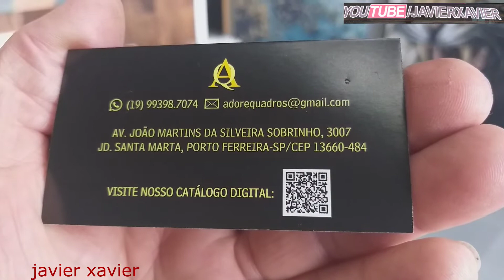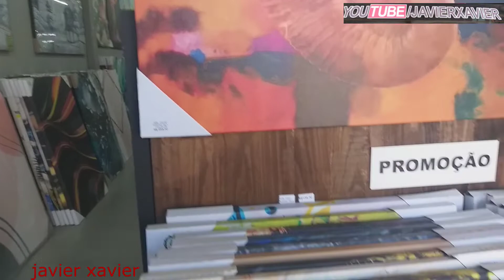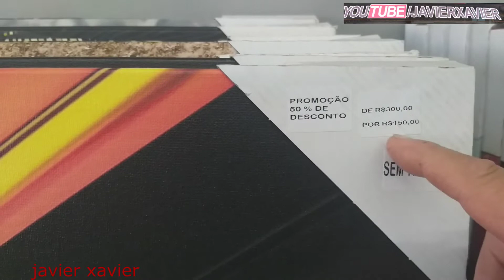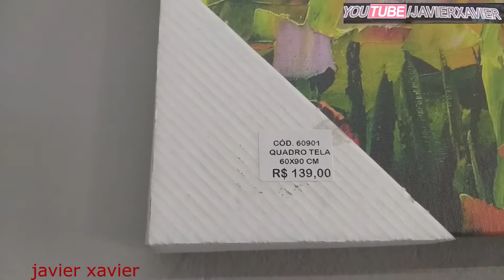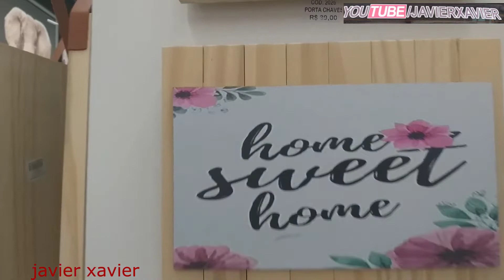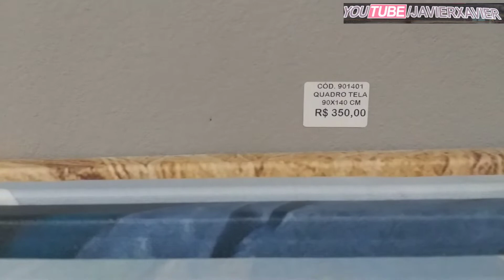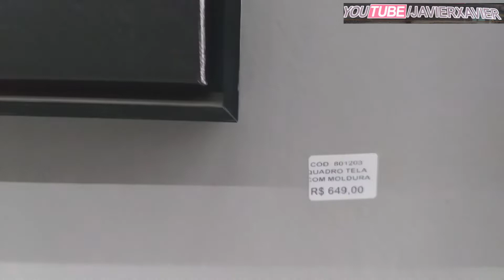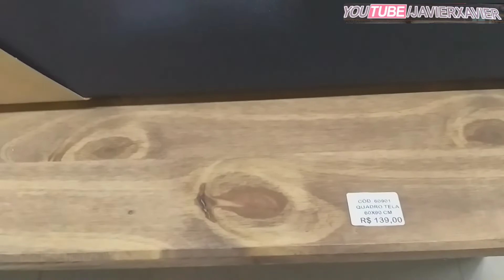ADORE Quadros Loja -- Porto Ferreira SP